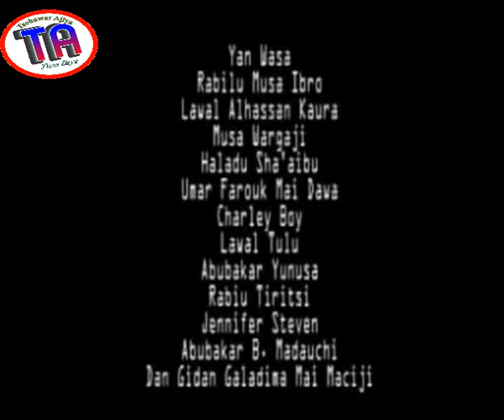| Ciki Da Waje 2 2011 Hausa Film |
Ciki da Waje na 1, fim ne da ya kunshi wasanni kala-kala na barkwanci, raha, nishadi domin jin dadin yan kallo. Ya kunshi wasa da wuta, wasa da kura, nakiya da garma, da sauran su, daga kamfanin Kaura one entertainment. Ku kalla ku gwangwaje, kuyi dariya.